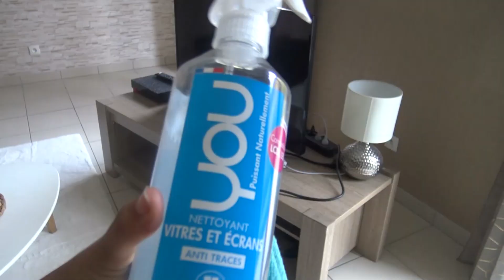* GROS MENAGE AVANT LES VACANCES // PARTIE 1 : SALON ET JARDIN *